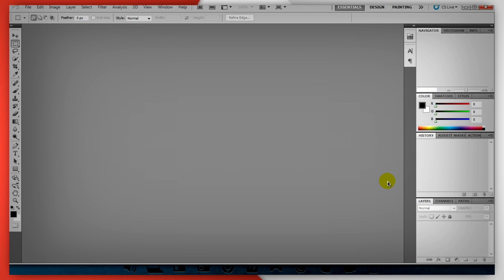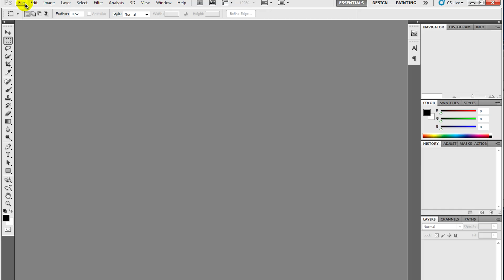Photoshop CS5/6 32-bit/64-bit: Twain Scanner Fix